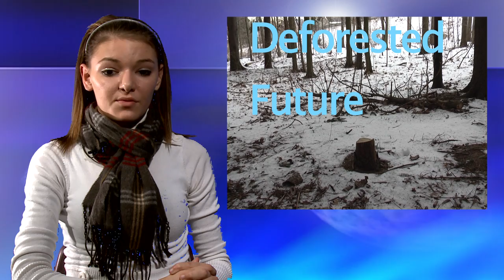CCC News.mov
Hawk Productions of Woodland Regional High School's submission for the CCC News Assignment for Digital Media and Movie Making